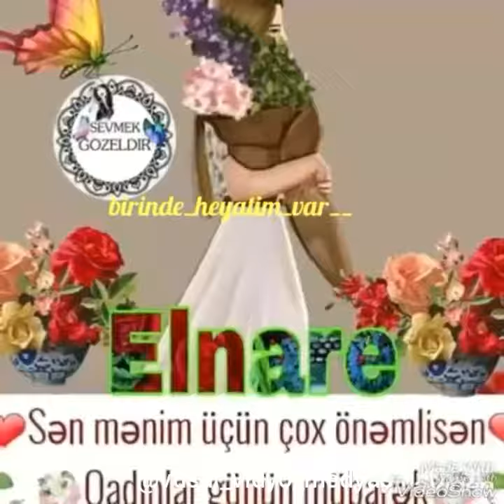Status üçün vidyo